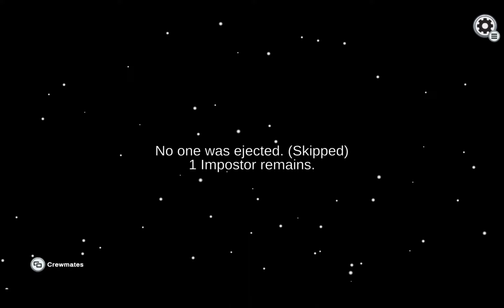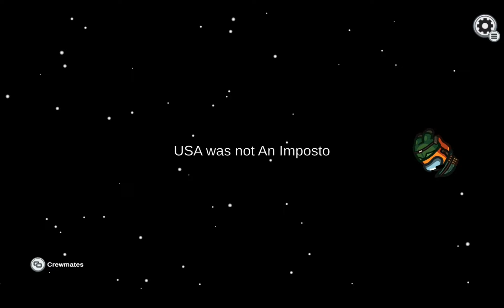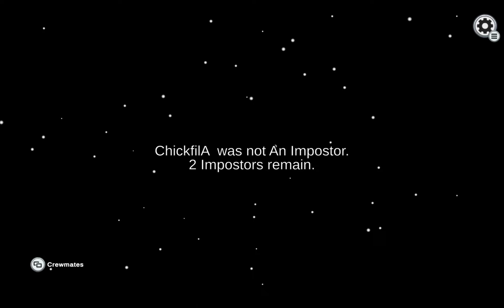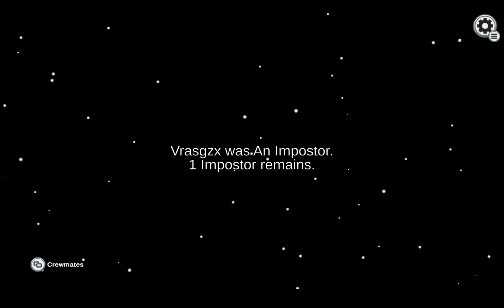Toxic Among Us